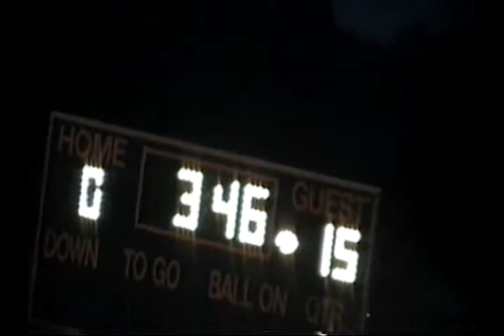2007: Gustine 56 Buckholts 0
2007 Texas high school six-man football game between Gustine and Buckholts.
Gustine is in white
Buckholts is in black